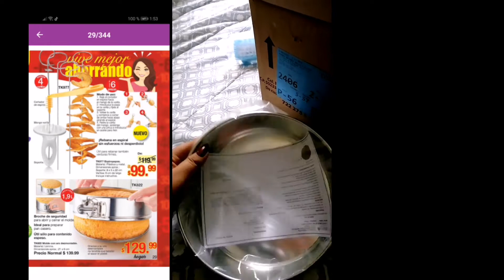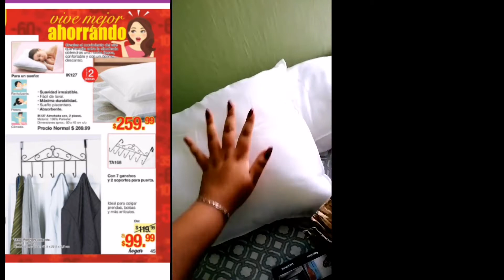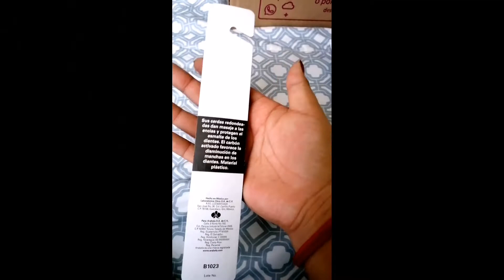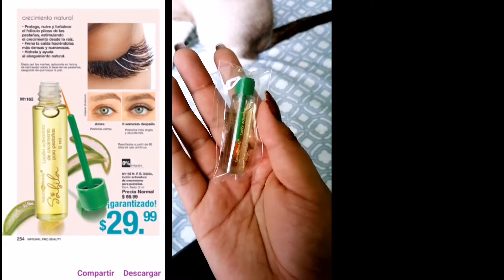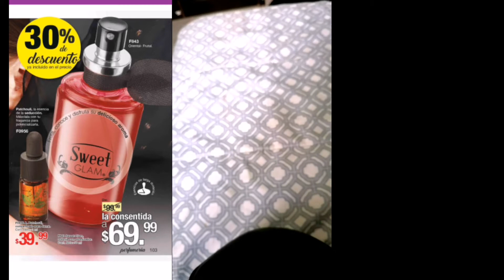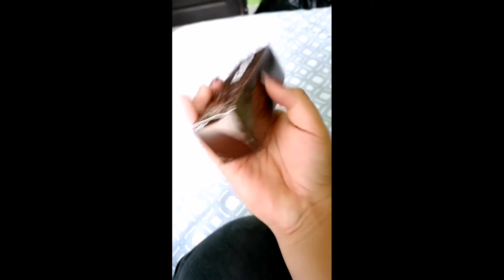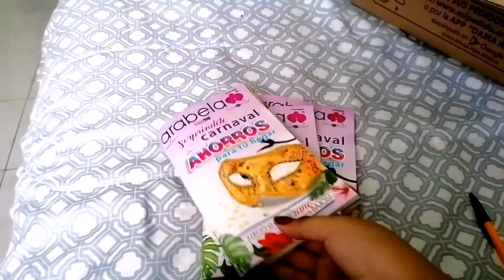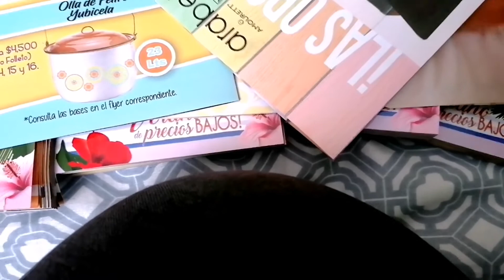Unboxing Arabela campaña 13